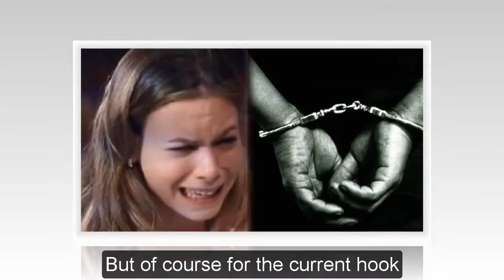GH Shocking Spoilers Alexis publishes a letter of challenge, becoming the attacker's next target